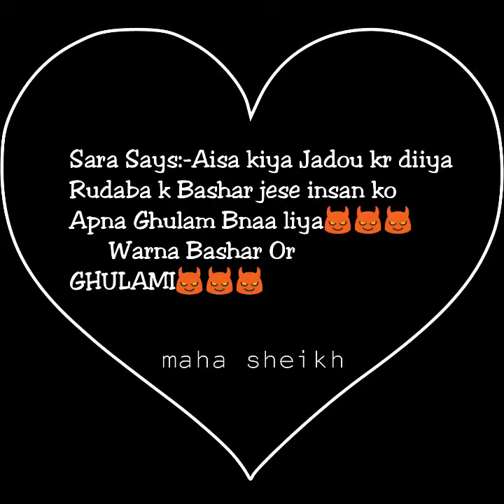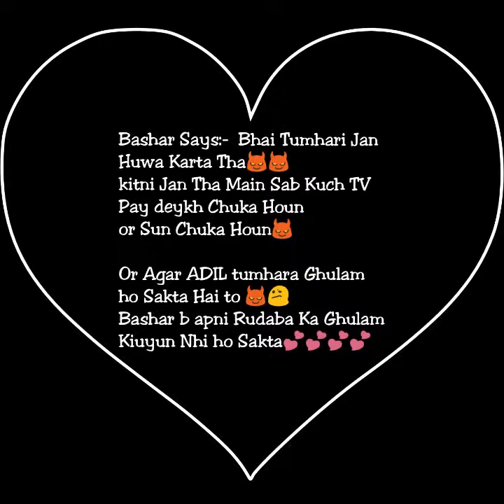Bashar Momin My Favourite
My favourite Dialogue. Love this dialogue